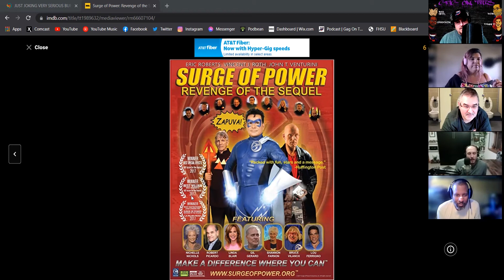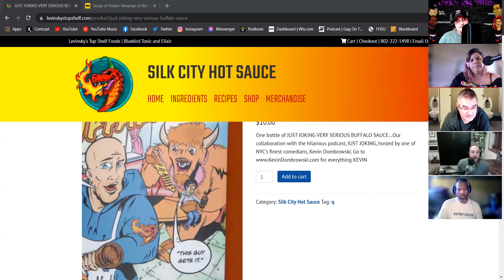Ep. 175 - Buffalo Are Extinct with Kevin Dombrowski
We are joined by New York comedian Kevin Dombrowski! We chat about his IMDB credits, his podcast Just Joking, him being a city boy, his friendship with Geno Bisconte, his comedy album High On Molly, being a new dad, he enters the comics studio, and tons more! Follow and support:

Kevin’s Comedy Album High on Molly